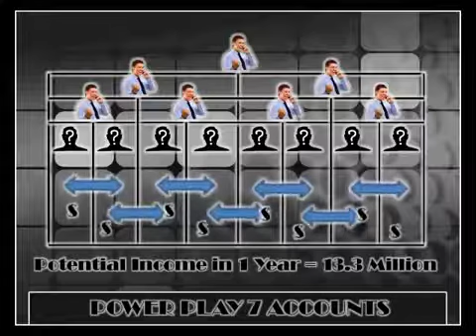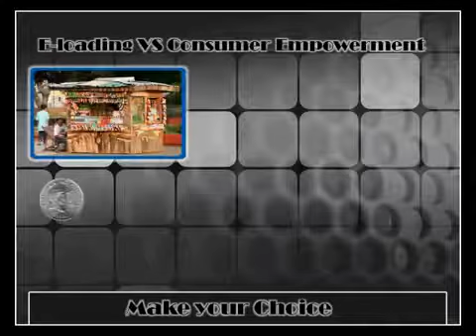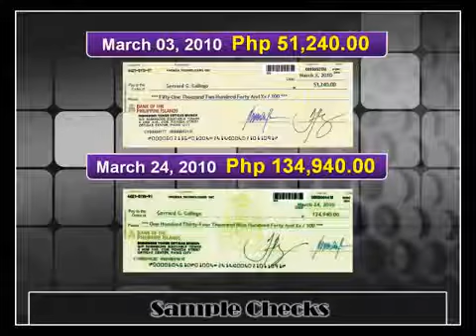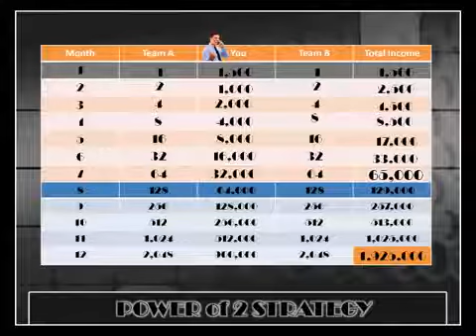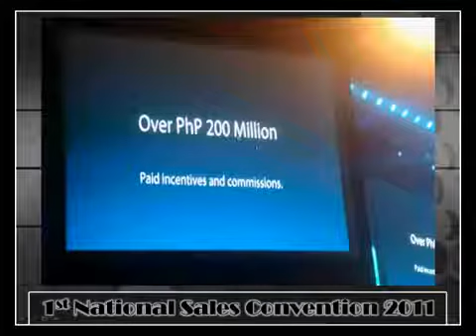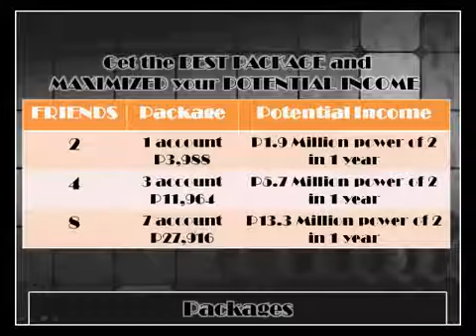BOM Part 03